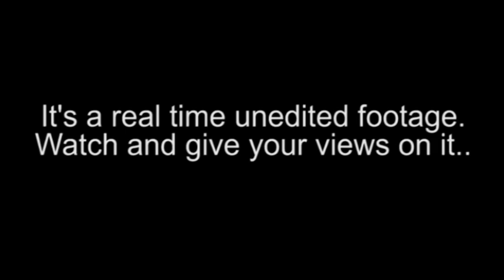"Ghost Caught Footage" (UNEDITED ) - GHOST CAUGHT ON TAPE 2014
Watch out the scrariest real ghost caught on video and caught on tape here. We bring the latest ghost  videos from across the globe.
Our world famous real ghost videos are capable of making a vibration to the mental calibre of viewers who are not even believed in ghosts. You can comfortably view all such real ghost videos in our scary video channel available in YouTube.